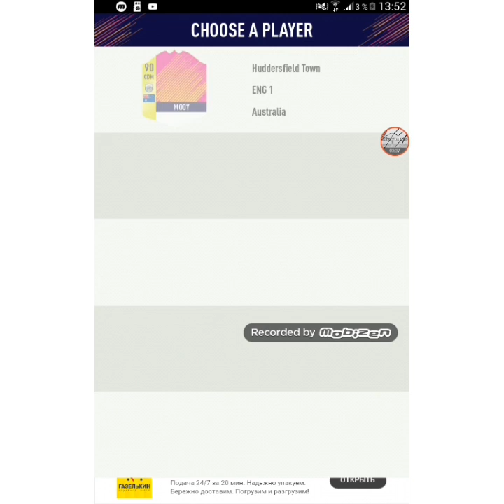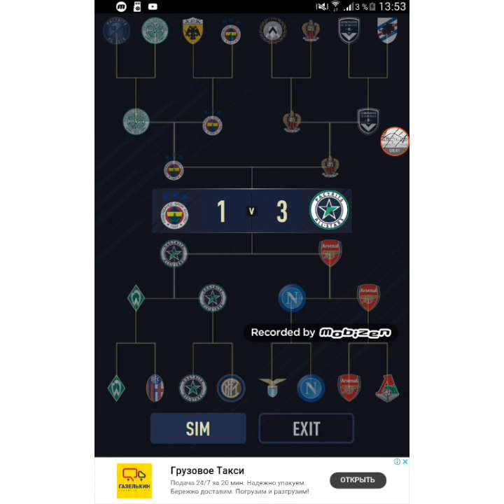Играю в FUT DRAFT 18